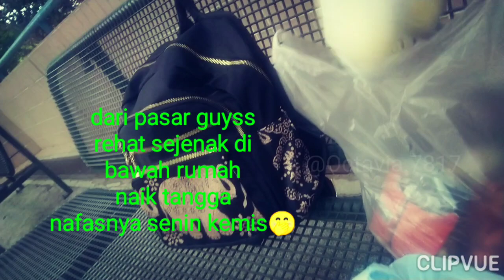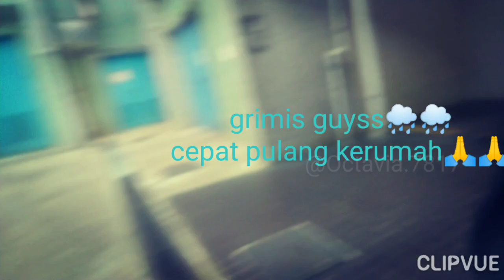Pulang dari Pasar duduk Bentar ditaman bawah rumah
pulang dari pasar duduk sebentar naik tangga nafasnya  ngos ngosan
Baru duduk Bentar malah gerimis
Tonton juga yuuck video pas liburan di pantai ini